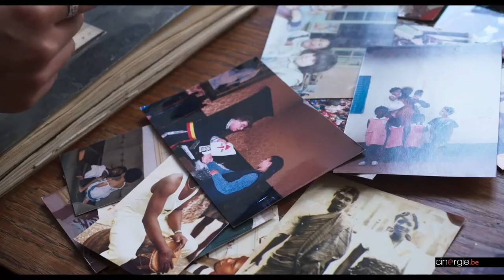Entretien avec Charlotte Diament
Charlotte Diament arrive avec son premier film, Les Héritières, un moyen-métrage documentaire rétrospectif de Petites filles réalisé en 1997 par Marie-Hélène Massin (sa mère), et produit par Iota Production. Entre le passé et aujourd’hui, Les Héritières interroge l’impact d’une idéologie de l’ouverture promue dans les années 90 qui s’est écroulée une dizaine d’année plus tard. Avec pour toile de fond les petites histoires d’amitié et la grande histoire belge du multiculturalisme, le film entrelace quatre parcours de femmes d’une même génération où chacune questionne son identité dans un contexte politique et social relativement incertain, venant rompre avec un passé qui promettait un monde bien meilleur qu’il ne l’est aujourd’hui.